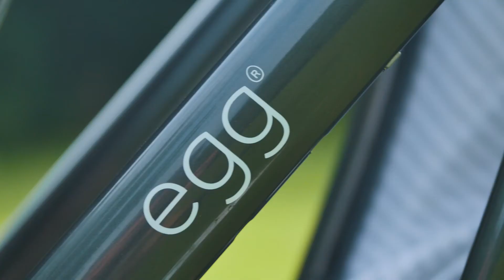Wózek bliźniaczy Egg - funkcjonalność i estetyka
Wózek Egg został specjalnie zaprojektowany z myślą o świadomych stylu rodzicach.
Miękkie w dotyku tkaniny tworzące jednocześnie łagodne kształty i ciągłe linie dają wózkowi Egg stylowy i luksusowy wygląd.

Znakomita konstrukcja zapewnia dziecku komfortową jazdę i łatwość w obsłudze każdemu rodzicowi.
Wózek Egg to jednocześnie piękny i funkcjonalny wózek spacerowy oraz wózek bliźniaczy lub wózek dla dwójki dzieci (rok po roku).

Dzięki gondoli do wózka Egg, Twoje dziecko będzie mogło podróżować z klasa już od samych narodzin.